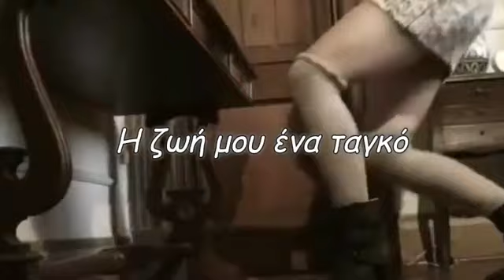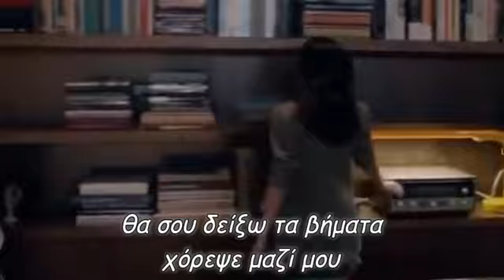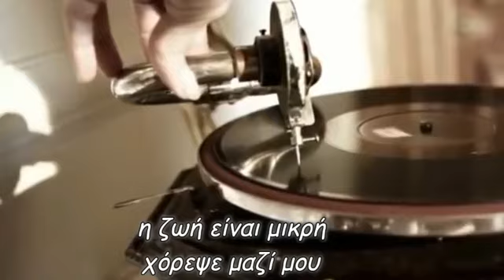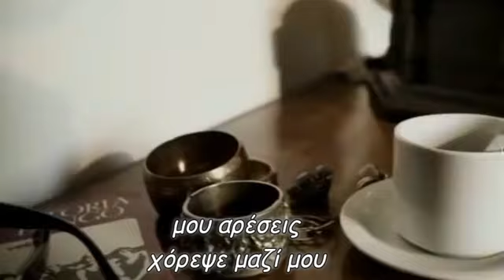Η ζωή μου ένα ταγκό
χόρεψε μαζί μου
έλα τώρα χόρεψε μαζί μου
μη διστάζεις χόρεψε μαζί μου
μου αρέσει ο χορός
χόρεψε μαζί μου
θα σου δείξω τα βήματα
χόρεψε μαζί μου
η ζωή είναι μικρή
χόρεψε μαζί μου
πάρε με στην αγκαλιά σου
ο χρόνος τελειώνει
χόρεψε μαζί μου
άγγιξέ με
χόρεψε μαζί μου
μου αρέσεις
χόρεψε μαζί μου
star30300
Παραγωγή Απρίλιος 2020